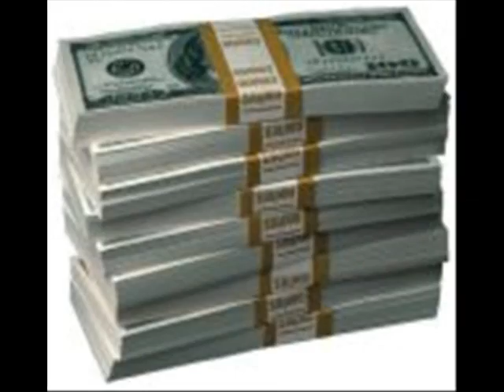TDC TV --- DAMN BOY, SHORT DAWG YMCMB, L.O.U, WILL-LEAN, E.S.G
TRAPS AND THE STREETS
DAMN BOY featuring: SHORT DAWG, L.O.U, WILL-LEAN
PRODUCED BY: DAMN BOY